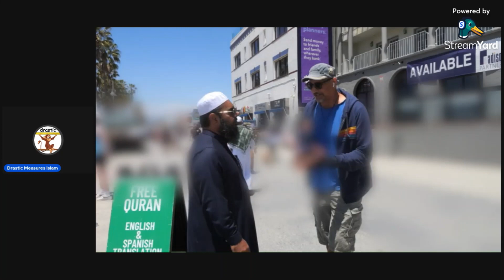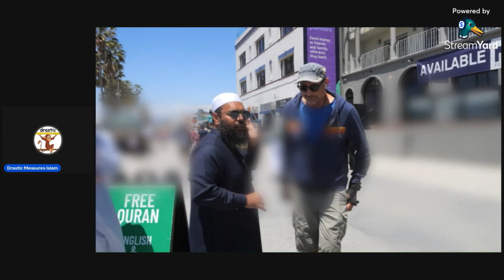Uthman ibn Farooq triggered by an Ex-Muslim in failed dawah session.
Uthman's attempted dawah session with an ex-Muslim backfires on the Shaykh.